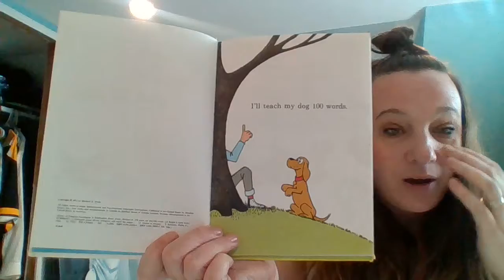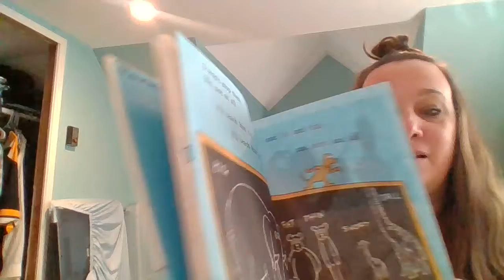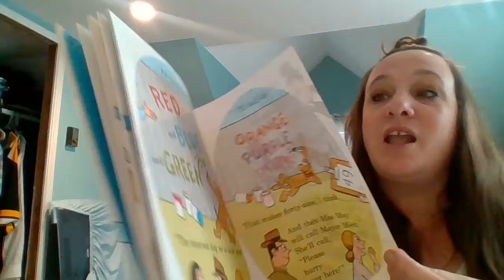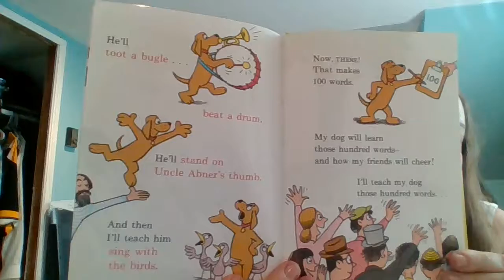I'll Teach My Dog 100 Words 4 16